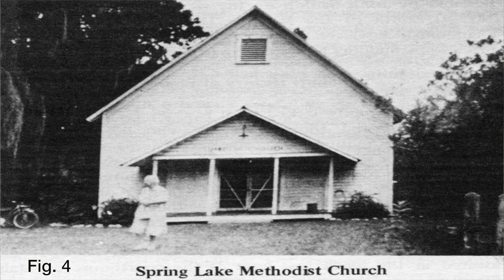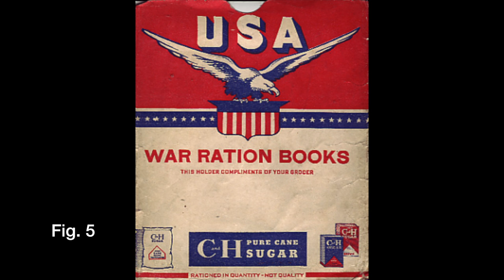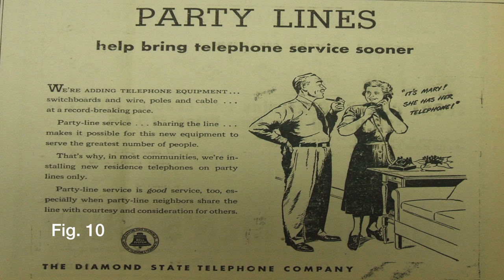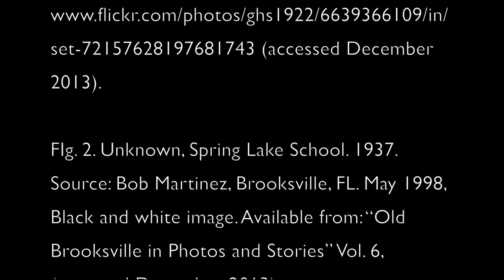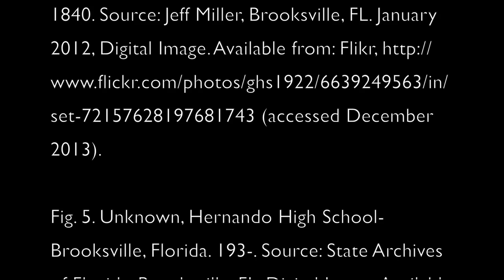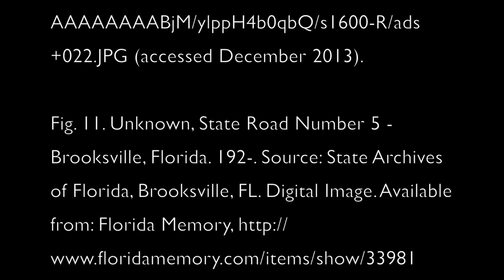Charlotte Lee -- HCPL Local History Live!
Charlotte Lee (age 80) was born and raised in Brooksville. She talks about what it meant to live in the small community of Spring Lake, going to one of the only schools in town and the strains that came with World War II.

This interview is a part of the Hernando County Public Library's oral history archive titled Local History Live!.